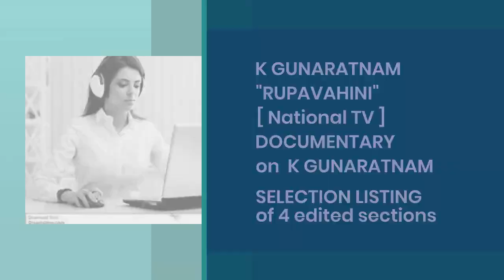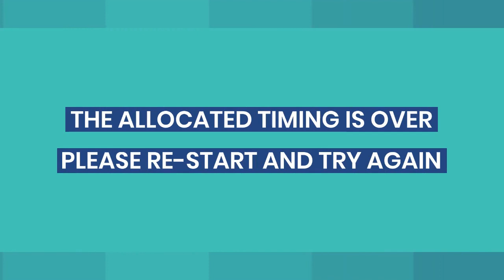LISTING OF FOUR EDITED SECTIONS OF "RUPAVAHINI" DOCUMENTARY ON K GUNARATNAM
Select documentary segment click  "video links" below- FOR FULL LIST click on "SHOWMORE"

 URL for the playlist of [ which covers ALL ] the "NOTABLE VIDEOS" in which the above four                  .               videos fall into is given below -